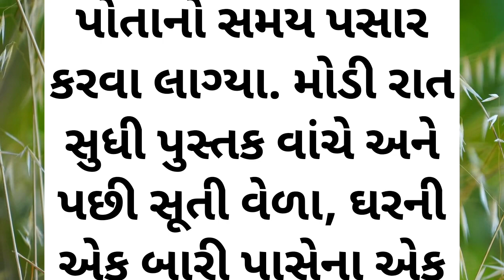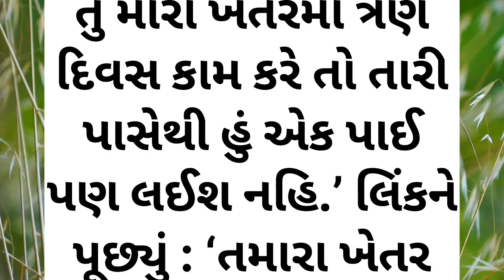પુસ્તક માટે કાળી મજૂરી | gujarati story | motivation | motivational story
gujarati kahani
gujaratikahani

gujarati kahani
પુસ્તક એ આપણા સાચા મિત્રો છે. 🤝

Youtube queries answered in this video:

gujarati story

gujarati stories gujarati varta

gujrati story

gujarati khani

gujarati kahaniya gujarati moral

gujarati motivational

gujarati family kahaniya gujarati suvichar

gujarati suvichar story gujarati shikshaprad kahani

gujarati knowledgeable story gujarati shiksha

gujarati comedy